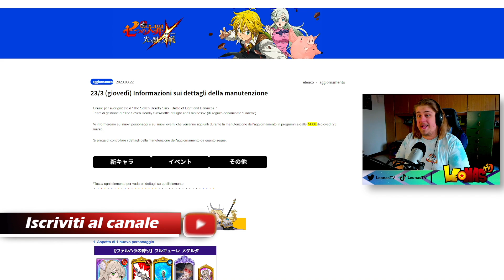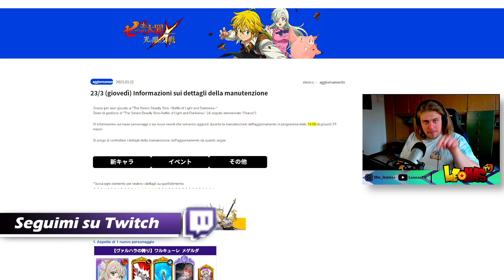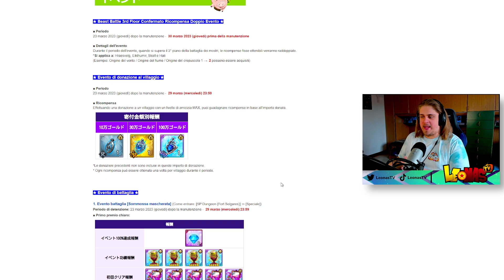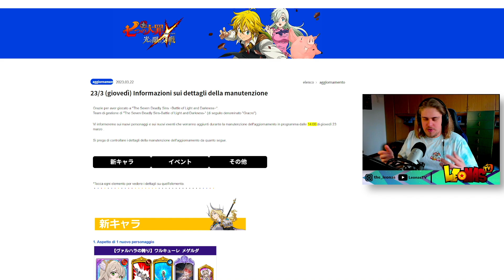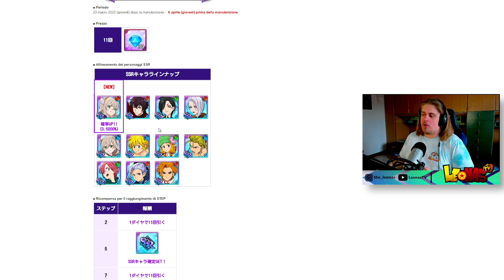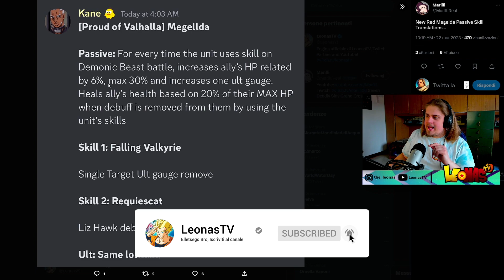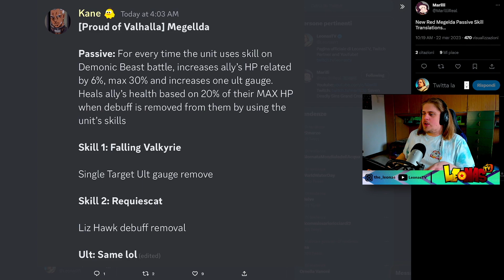LA NUOVA MEGELDA È FORTE😨?! RAGNAROK o OC NELLA LIVE?! - Seven Deadly Sins Grand Cross ITA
MEGELDA È FORTE? SERVIRÀ PER NIDHOGG? USCIRÀ LA COLLAB, RAGNAROK OPPURE UN OC NELLA LIVE DI SETTIMANA PROSSIMA? GUARDATEVI TUTTO IL. VIDEO, GRAZIE E BUONA VISIONE!!!

300 LIKE PER QUESTO VIDEO VERAMENTE STRAORDINARIO SE VOLETE UN PROSSIMO EPISODIO ANCORA PIÙ SPECIALE, VI RINGRAZIO COME SEMPRE E... ELLETSEGOOO BOYSSS!!! ;)

●▬▬▬▬▬▬ SOCIAL NETWORK ▬▬▬▬▬▬●